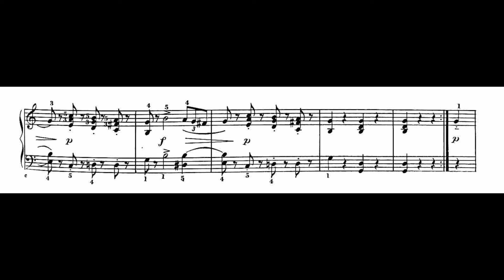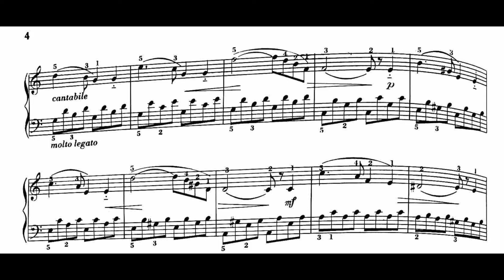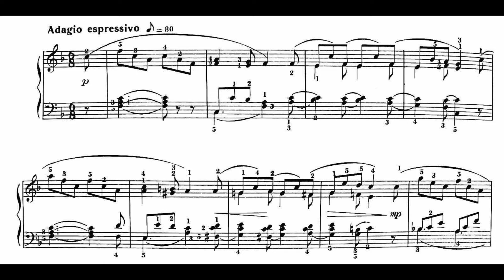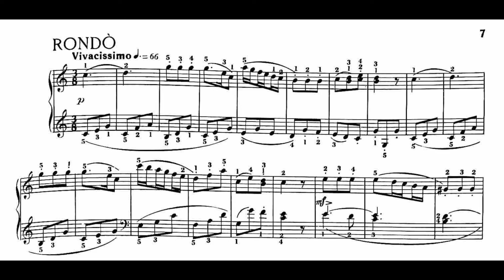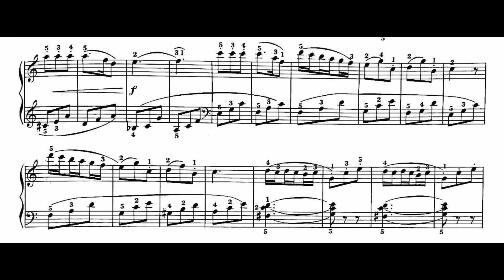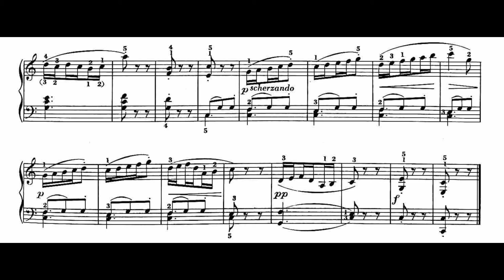Pozzoli: Sonatina nello stile classico per pianoforte n. 1 [Gabriele Tomasello]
Ettore Pozzoli (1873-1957): Sonatina nello stile classico per pianoforte n. 1 [Gabriele Tomasello] dedicata a Christian Salerno.

1. Allegro moderato 0:00
2. Adagio espressivo 2:38
3. Rondò. Vivacissimo 3:20